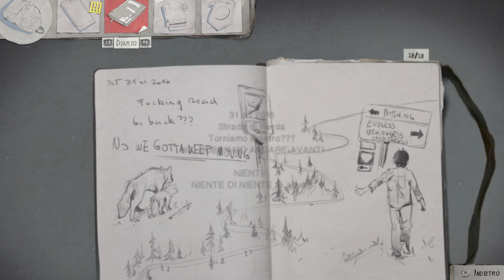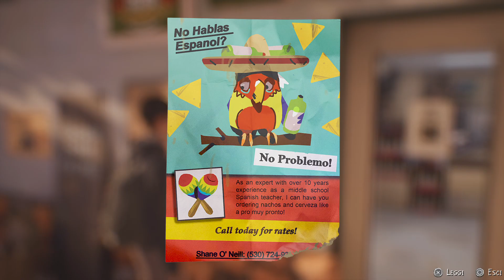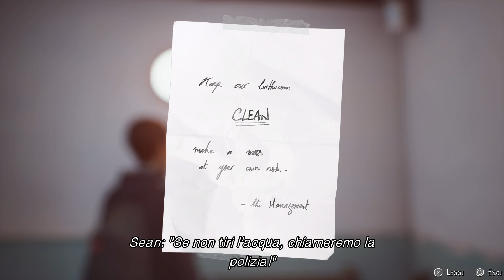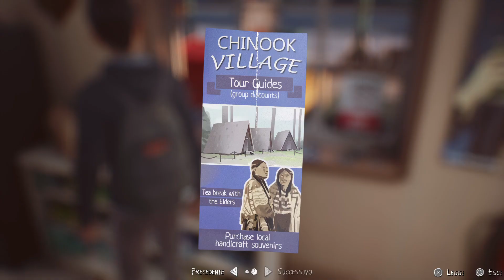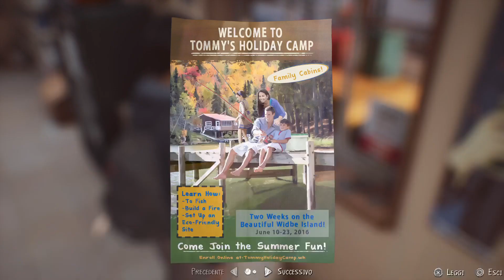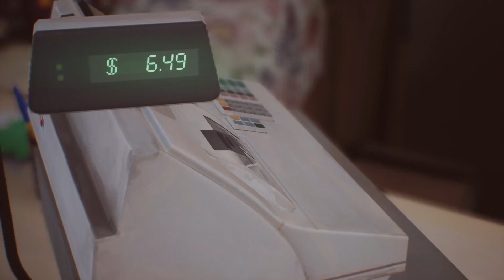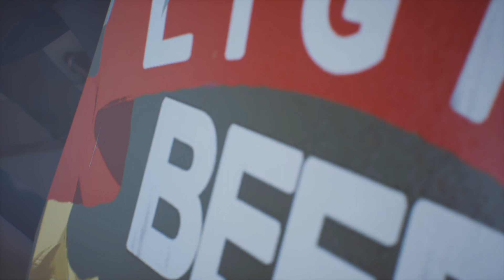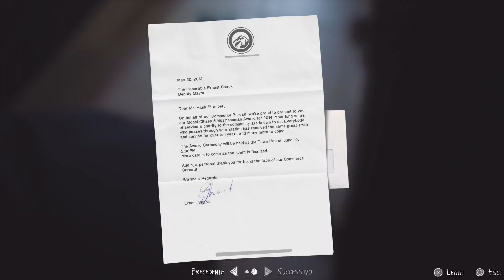Life is Strange 2 Episodio 1 Bear Station